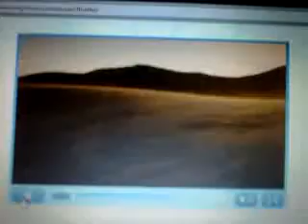sneak peek of Treasure Buddies.3GP